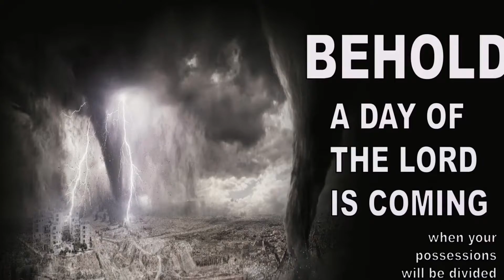The Day Of The Lord(Zephaniah 1)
Zephaniah chapter 1 14-18

The great day of the Lord is near;
It is near and hastens quickly.
The noise of the day of the Lord is bitter;
There the mighty men shall cry out.
That day is a day of wrath,
A day of trouble and distress,
A day of devastation and desolation,
A day of darkness and gloominess,
A day of clouds and thick darkness, A day of trumpet and alarm
Against the fortified cities
And against the high towers.
I will bring distress upon men,
And they shall walk like blind men,
Because they have sinned against the Lord;
Their blood shall be poured out like dust,
And their flesh like refuse.”
Neither their silver nor their gold
Shall be able to deliver them
In the day of the Lord’s wrath;
But the whole land shall be devoured
By the fire of His jealousy,
For He will make speedy riddance
Of all those who dwell in the land.